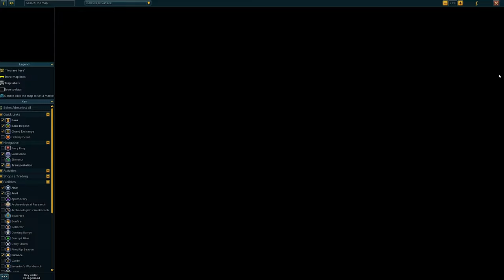Impressing the Locals & Lodestones - Let's Play: RuneScape - RS3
In this episode, we complete the quest 'Impressing the Locals' while unlocking a few lodestones. We then complete a couple of the Achievement Paths.